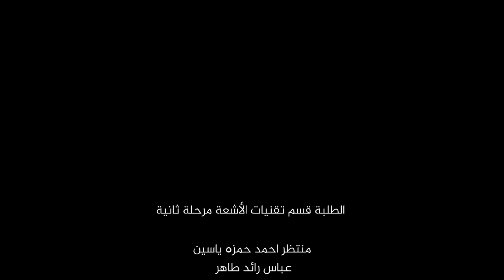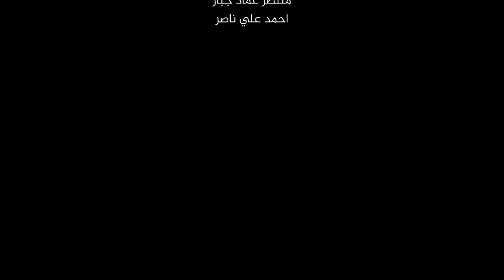"جامعة الكفيل: إعداد علمي متقدم، تدريب عملي متميز، ومهارات طبية رائدة لصناعة المستقبل."